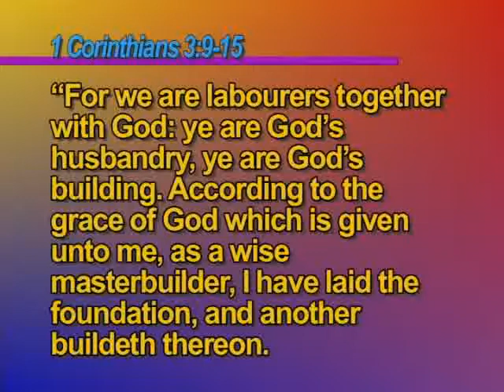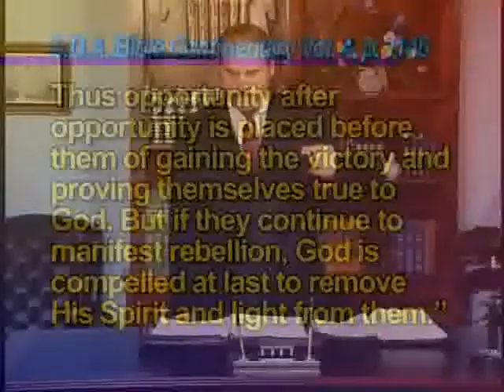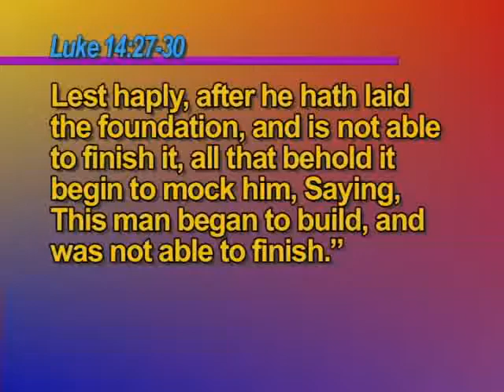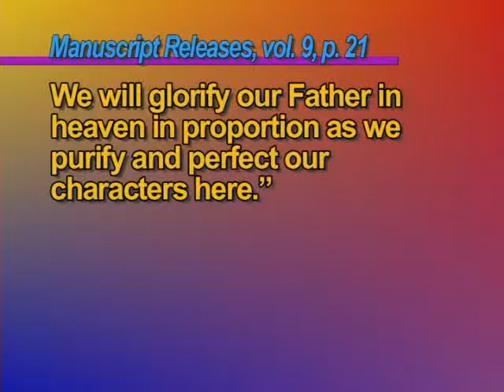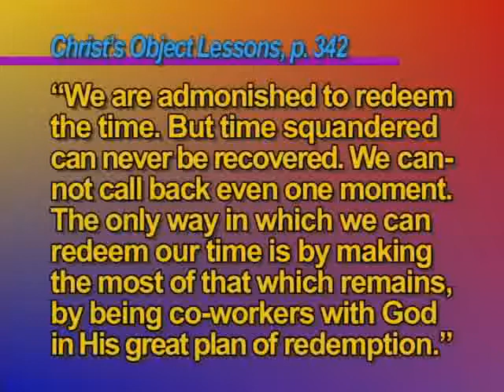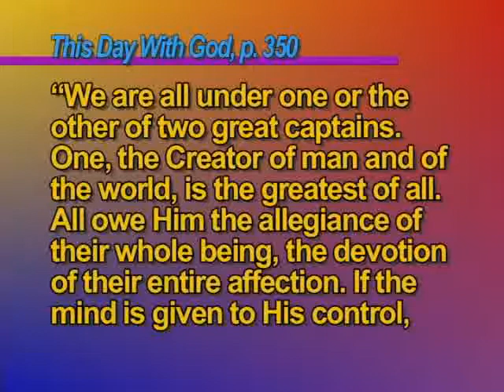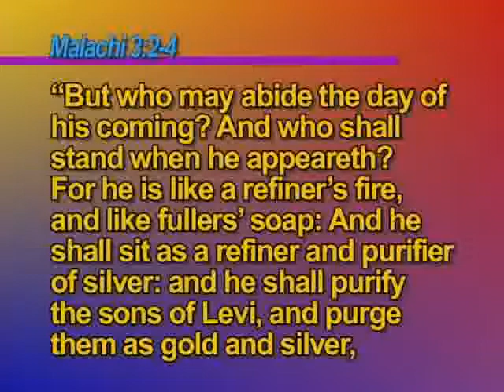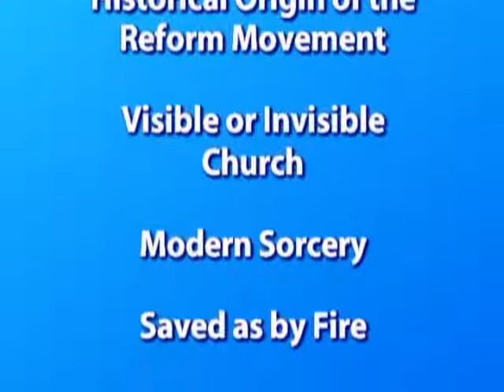RS 24 Saved As By Fire